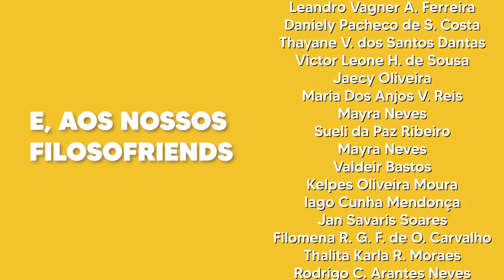O sol de PLATÃO ☀️ e a analogia | Conexões Filosóficas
Vamos entender a filosofia de Platão a partir do conceito de "analogia". O mito da caverna revela a verdade ou é só mais uma falsidade que nos distrai? Vem que eu te explico usando o sol, cogumelos, telescópios e chimpanzés.